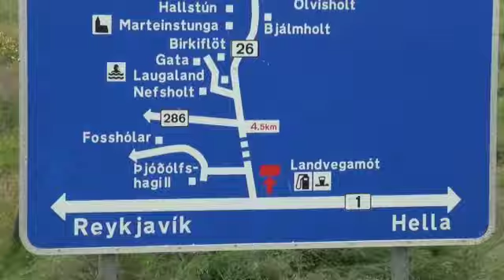IDC2014 dag 1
De Iceland Diabetes Challenge van de Bas van de Goor Foundation (BvdGF) draait om zelfmanagement. 12 mensen met diabetes (type 1 en 2) maken na een zeven maanden lange voorbereiding een meerdaagse trektocht door IJsland. Volg hun belevingen op